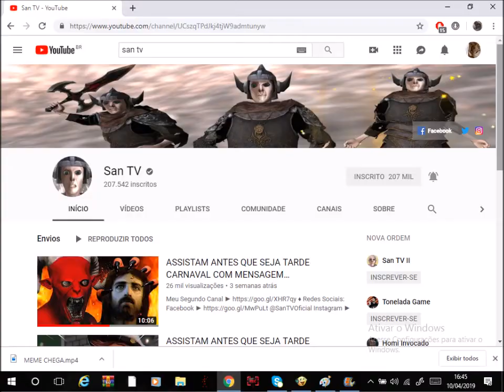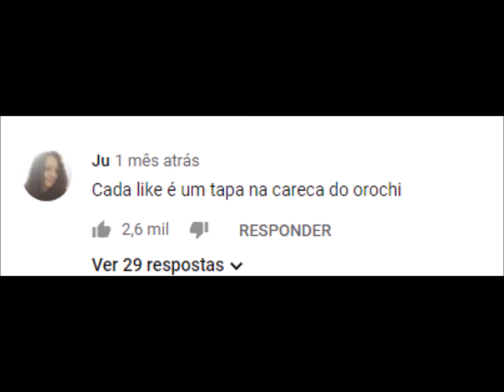TOP 5 MENDIGOS DE LIKE DO YOUTUBE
MENDIGO=LIKE

PRO=IGNORA :/

TO  ZOANDO MANO